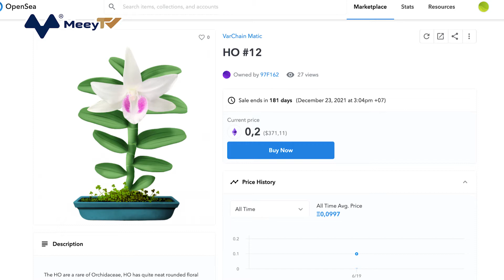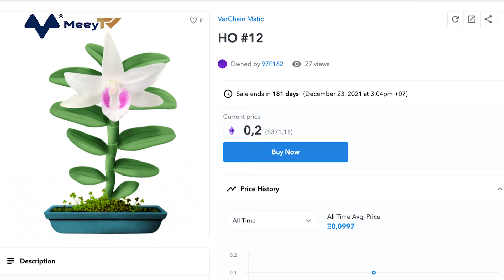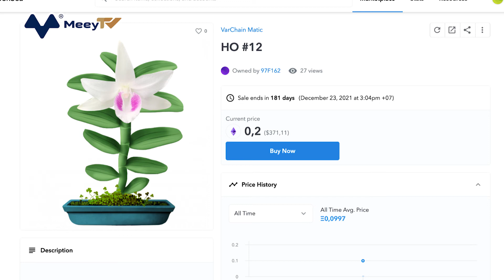CƠN SỐT ĐẦU TƯ LAN ĐIỆN TỬ TRỊ GIÁ NGHÌN USD TRÊN MẠNG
Những cây lan đột biến như Phú Thọ, HO được mã hóa thành tài sản NFT để giao dịch với giá hàng chục, hàng nghìn USD, song người mua sẽ chỉ sở hữu lan dạng kỹ thuật số.